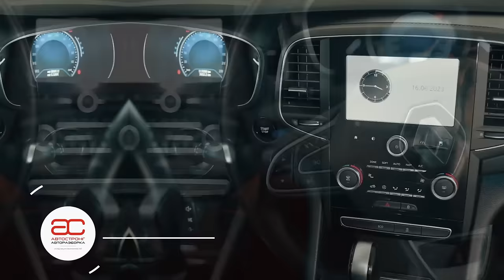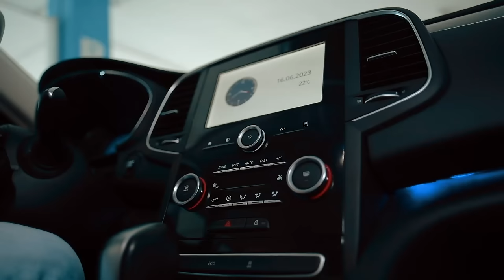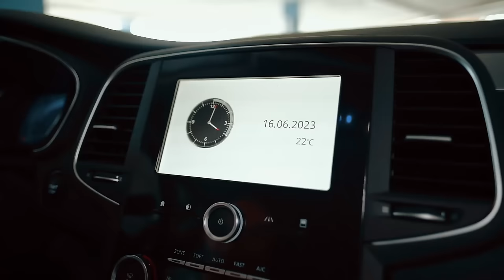😨 Renault Talisman – это что вообще такое? Разбираем проблемы французского "пассатозаменителя"